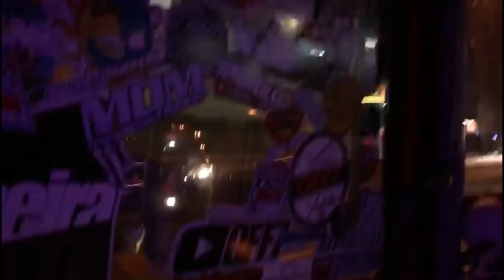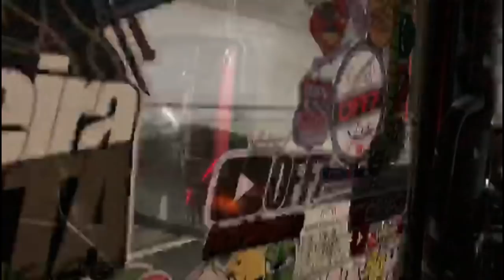ACELERANDO NUMA BOA COM OS GURI!